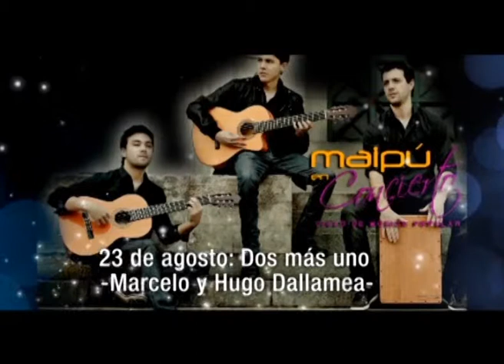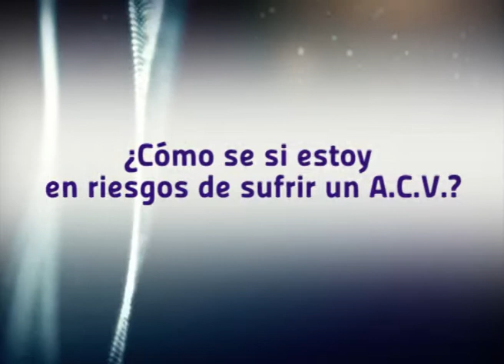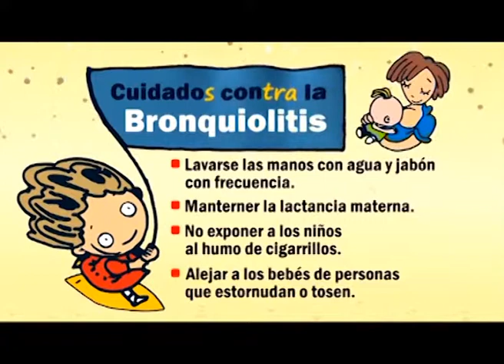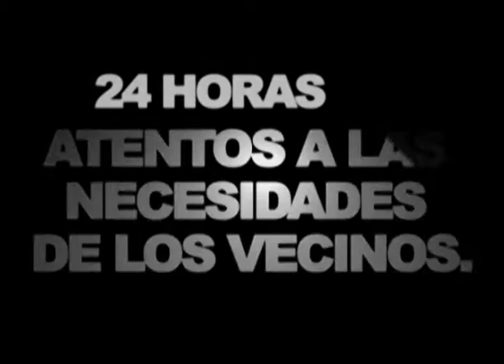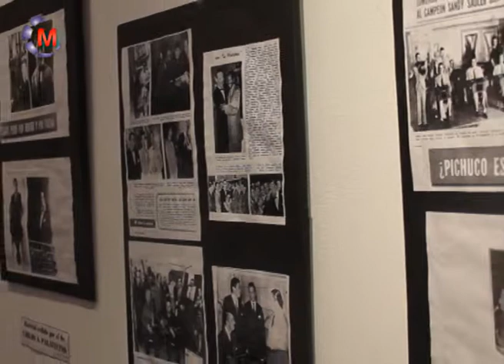Maipú Informa Tv - Emisión 300 (21/7/2014)